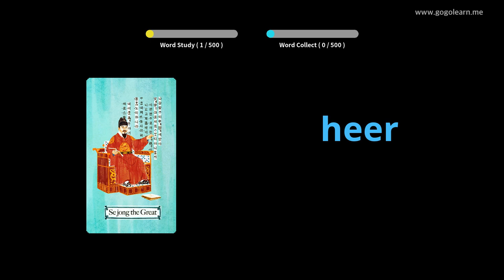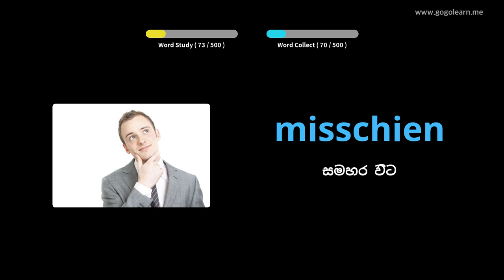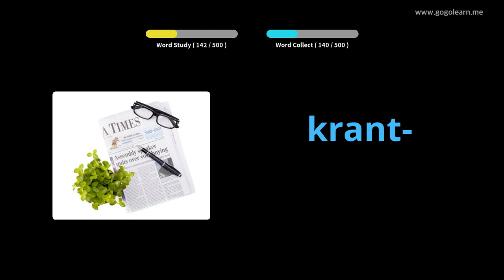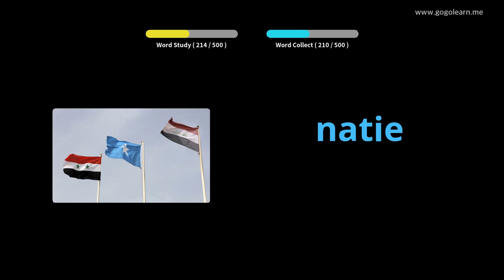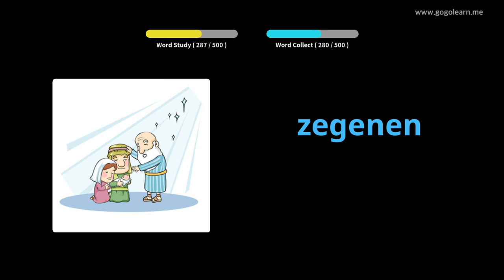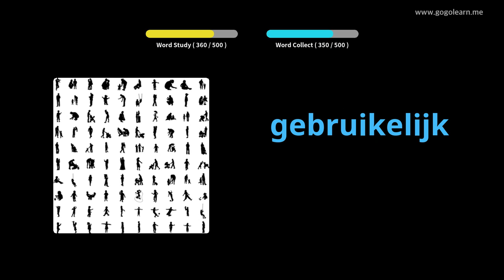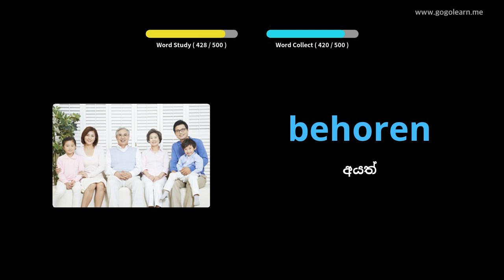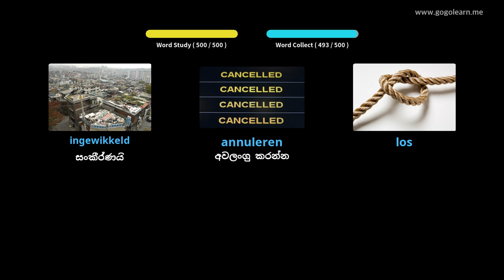ලන්දේසි වචන මාලාව මූලික ද්විතීයික පාසල | Golearn